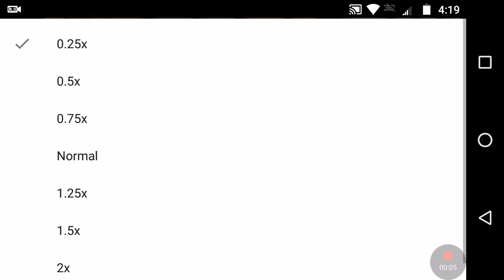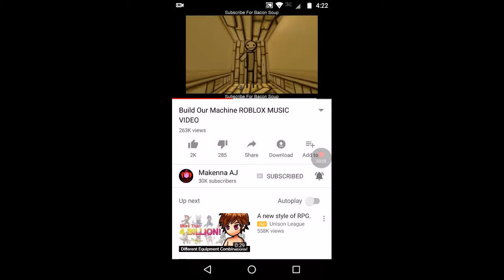Build our machine only slower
Bendy on steam and Roblox